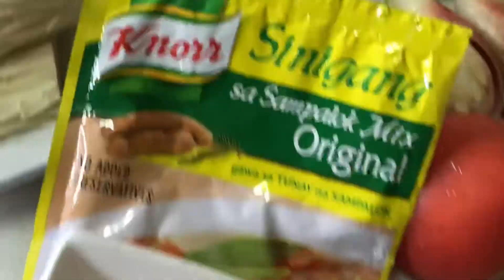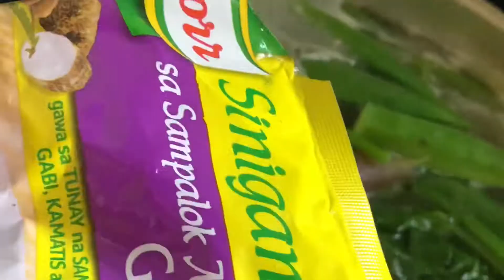Ang masarap kong SINIGANG combination fried fish/kamote w/honey